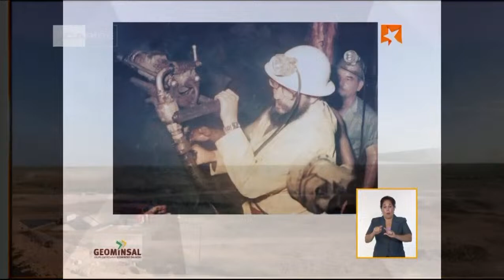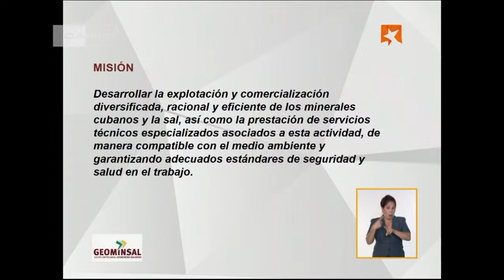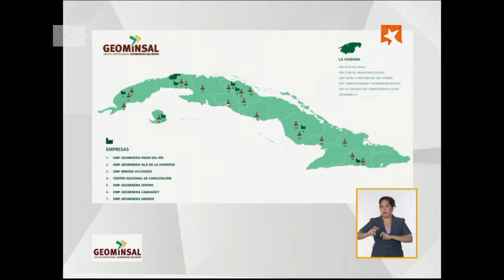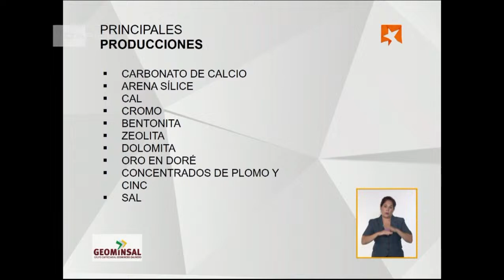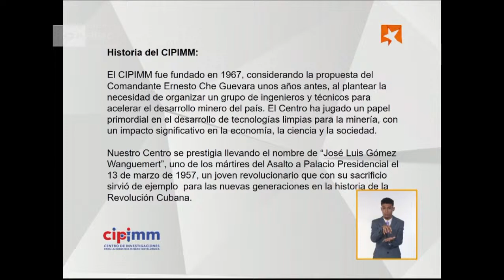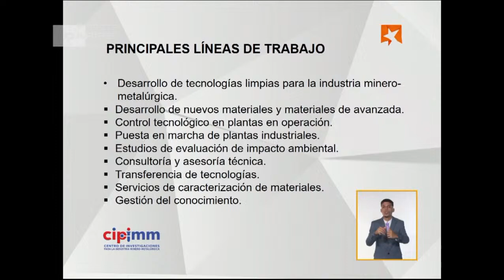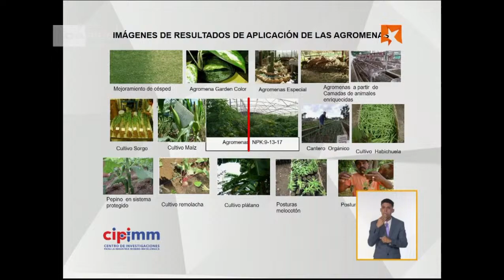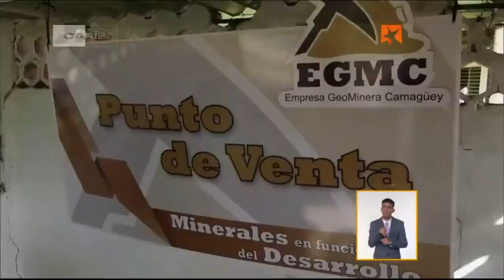Mesa Redonda: Grupo Geominsal (I Parte)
Directivos del Grupo Empresarial Geominero Salinero (Geominsal) comparecerán este martes en la Mesa Redonda para hablar sobre el desarrollo minero en el país, las nuevas investigaciones que se desarrollan, entre otros temas de interés.